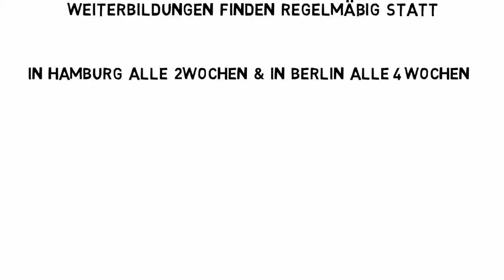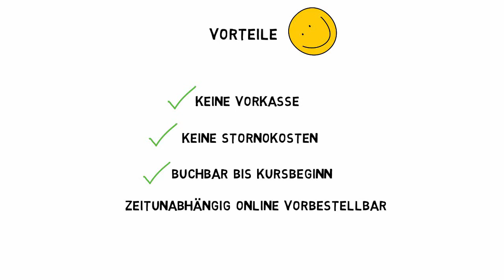5 Module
Gib mir 5 Module in 4 Tagen für den
Joachim Schlesier hilft Ihnen auf dem Weg zur “95”